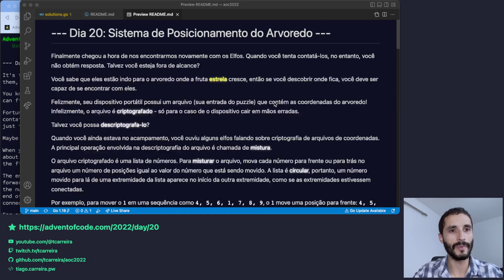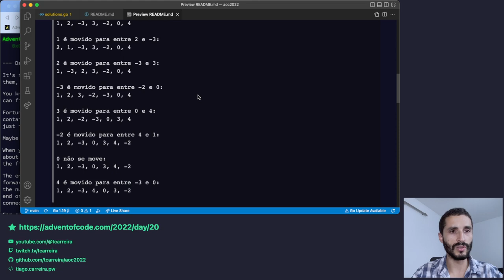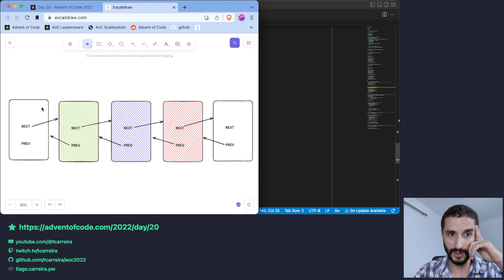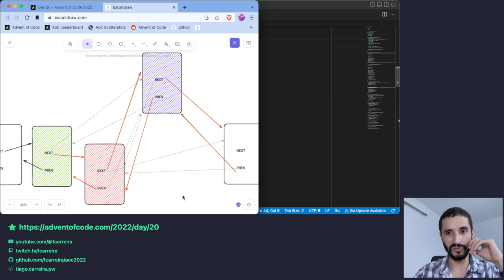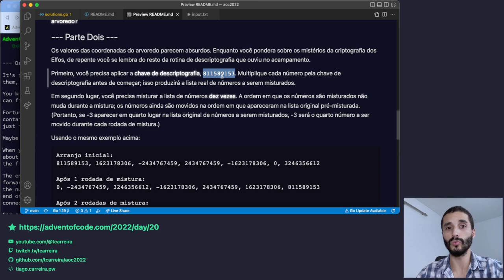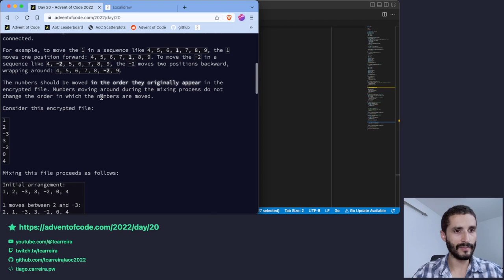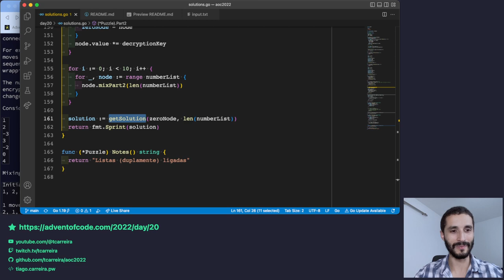Advent of Code 2022 - Dia 20 - Soluções